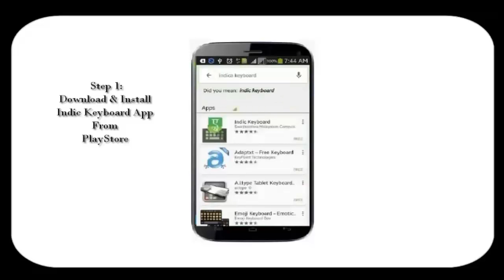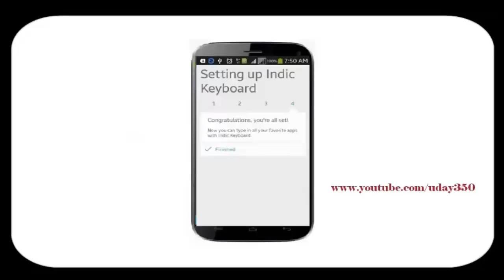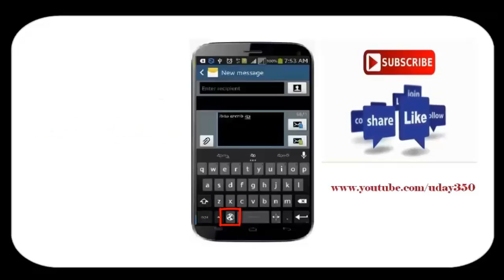how to send messeges in different languages on android mobile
This video shows how can we send messages (Type)  in different languages by using indic keyboard Appp. Indic key board  tool  is very useful and easy to use.This Indic Keyboard   supports 25 languages. By using this app we can type  or send messages in 25 languages.

udaypavan ,utips4you, utipsforyou, uday,pavan

how to save a number or write notes while during a call with call writer app: